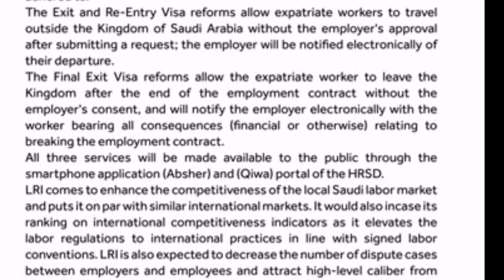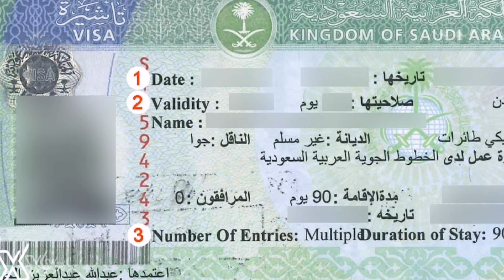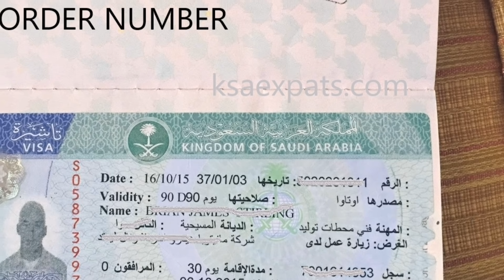Latest news of Kafeel System for Saiq Khas and Amil Manzili